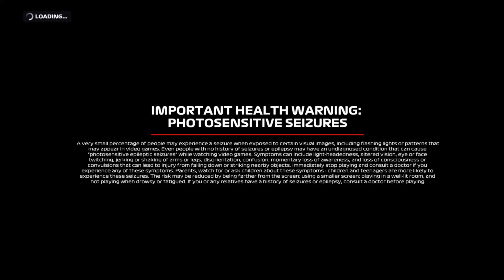Playing F1 2020 on Stadia For The First Time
Playing F1 2020 on Stadia for the first time and here's a quick look at the intro

You can also play for free until Monday, November 9 - 11AM PT